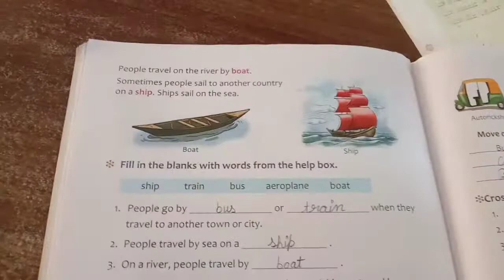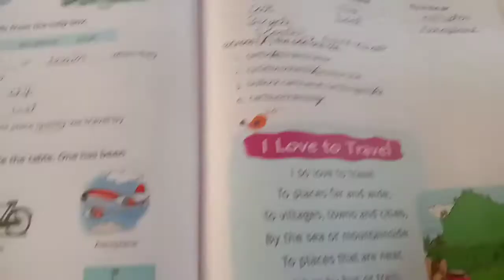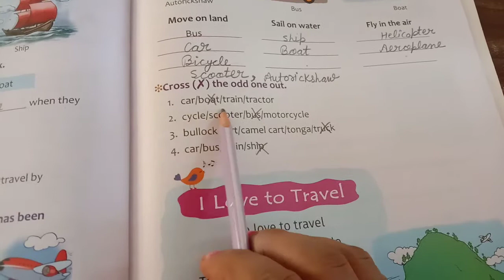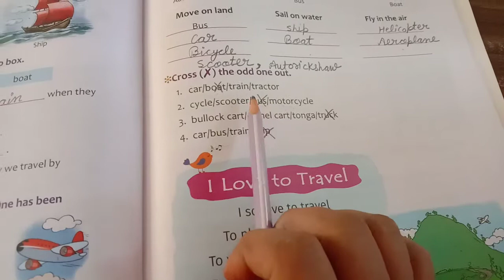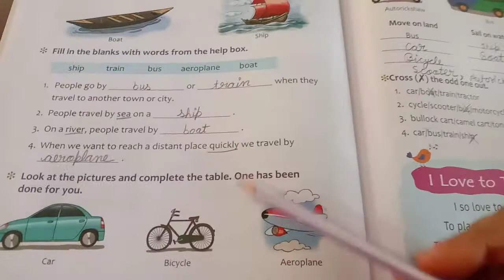EVS Lesson 10 (Transport) Book work